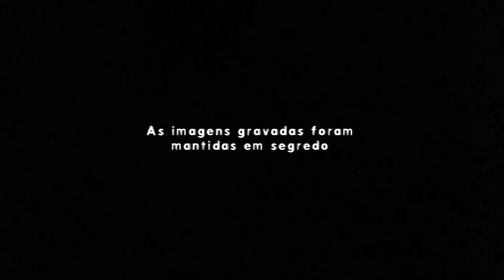Missing (Desaparecidos) [2012] - Official Trailer for Found Footage Horror Movie [HD]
Brazilian horror! We knew South America is becoming huge in horror movies, and "Missing" trailer is proving to be a damn hot found footage horror film, premiered in Brazil during Dec 2011, and hopefully coming elsewhere in 2012.

Instead of dumb helpless Americans (that's for you Lindsay), we got some happy wild-life loving sexy Brazilian teens, venturing to the beautiful Island on the eastern coast of Brazil, for a VIP party. The invitation to the party comes in a small video camera that they would have to wear around their neck during the party. The cameras would record randomly so the guests never know when they are on. In the end, they return the cameras to the event organizers, which will make a movie from all the kinky stuff caught...

But then - the horror comes :)

Starring: Adriana Veraldi, André Madrini, Charlene Chagas, Fernanda Peviani, Natália Vidall, Pedro Urizzi
Directed by: David Schurmann
Produced by: David Schurmann and Gabriela Tocchio